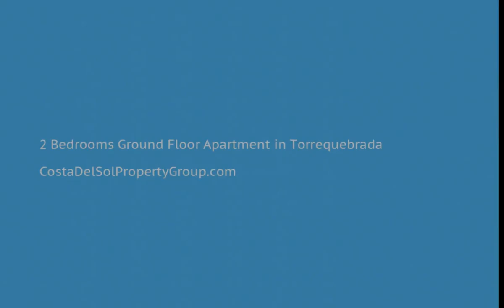2 Bedrooms Ground Floor Apartment in Torrequebrada, Costa Del Sol FOR SALE &euro; 350,000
2 Bedrooms Ground Floor Apartment in Torrequebrada, FOR SALE &euro; 350,000Luxury apartament located in the well known Mediterra complex in Benalmádena. Distributed in two bedrooms, one of them with an on-suite, two bathrooms, american kitchen and a large living/dinning room leading to a spacious terrace with stunning panoramic sea and pool views.The communal area has beautiful tropical gardens, 4 swimming pools and a private gym.Covered Terrace;Lift;Fitted Wardrobes;Gym;Marble Flooring To view and enquire about this property please